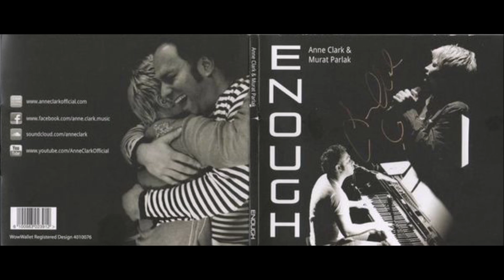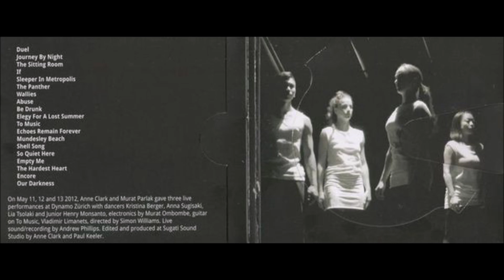Anne Clark & Murat Parlak – Enough-Live at Dynamo Zürich-On May 11, 12 and 13 2012-Full Album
Label: After Hours Productions – none
Format:
CD, Album
Country: UK
Released: Nov 8, 2012
Genre: Electronic, Rock, Classical
Style: Modern Classical, New Wave, Experimental, Post-Modern
1  Duel 6:50
2  Journey By Night 4:03
3  The Sitting Room 2:41
4  If 0:25
5  Sleeper In Metropolis 4:00
6  The Panther 3:02
7  Wallies 4:37
8  Abuse 2:48
9  Be Drunk 2:35
10  Elegy For A Lost Summer 2:46
11  To Music
Guitar – Vladimir Limanets
3:57
12  Echoes Remain Forever 3:13
13  Mundesley Beach 4:03
14  Shell Song 4:01
15  So Quiet Here 3:24
16  Empty Me 3:41
17  The Hardest Heart 3:45
18  Encore 5:58
19  Our Darkness 5:32
Design – WowWallet
Directed By [Performance] – Simon Williams (29)
Edited By, Producer [Produced By] – Anne Clark, Paul Keeler (2)
Electronics – Murat Ombombe
Other [Dancers] – Anna Sugisaki, Junior Henry Monsanto, Kristina Berger, Lia Tsolaki
Piano [Uncredited], Vocals [Uncredited] – Murat Parlak
Recorded By [Live Sound / Recording By] – Andrew Phillips (4)
Vocals [Uncredited] – Anne Clark
On May 11, 12 and 13 2012, Anne Clark and Murat Parlak gave three live performances at Dynamo Zürich with dancers, electronics, guitar (on To Music), directed by Simon Williams.
Edited and produced at Sugati Sound Studio